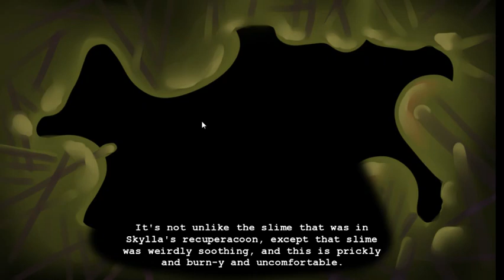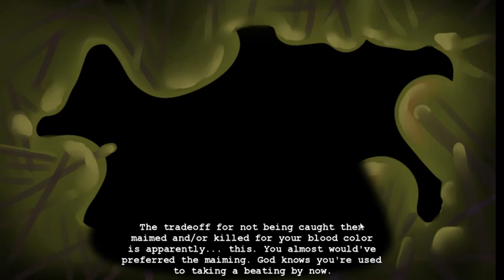{S} Bugsy and equius: play hiveswap friendsim volume Nine : chahut maenad part 1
all I got to say for this episode is we like to clown around